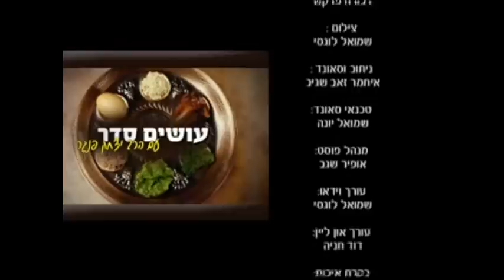הכרת הקערה עושים סדר